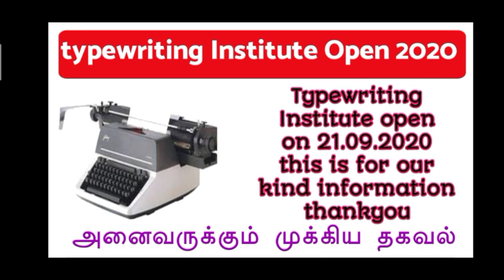Typewriting Institute open on 21.09.2020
Hai Typewriting Institute open on 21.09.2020 this is for our kind information thankyou